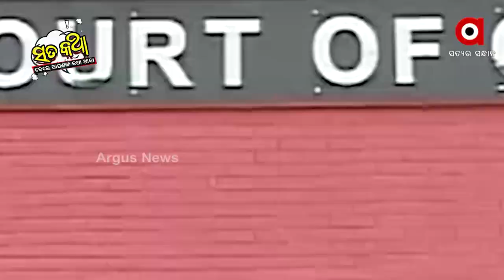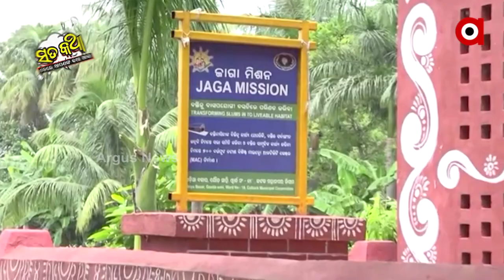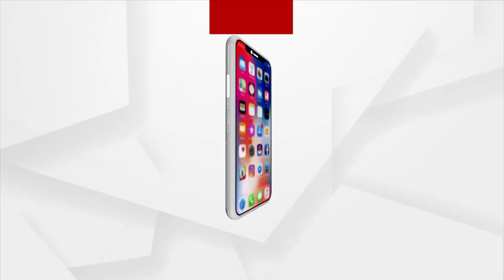Sata Katha || CMC କରୁଛି ପୋଖରୀ ଚୋରି